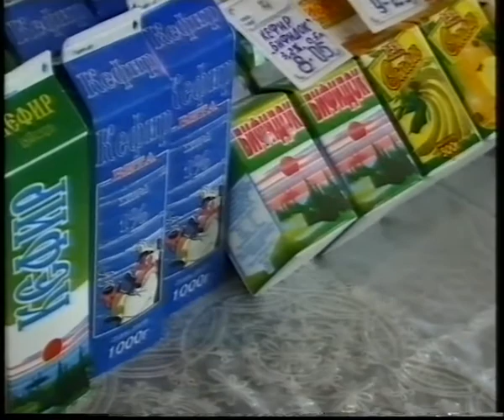2000 50 Юбилей Находки